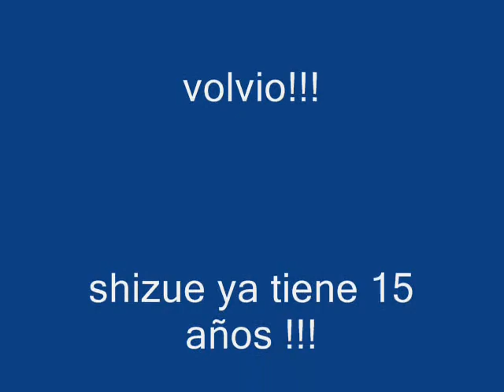LA MUERTE DE DAISUKE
DAISUKE MUERE PERO VUELVE